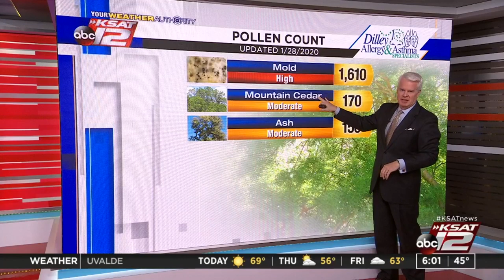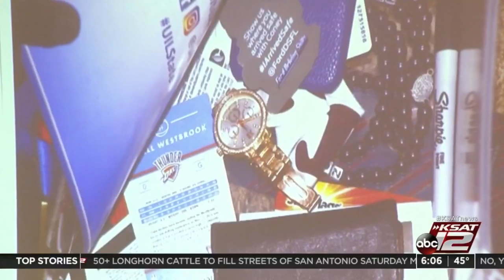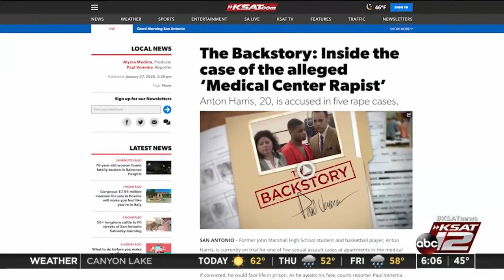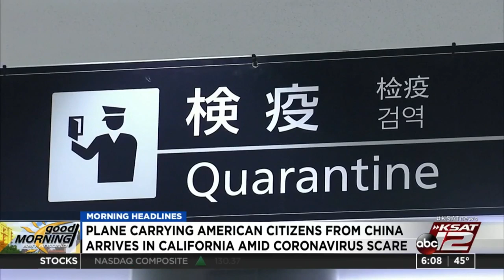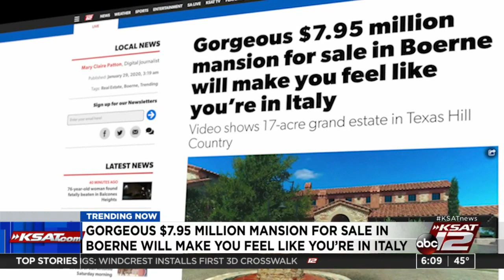KSAT12 GMSA Jan. 29, 2020